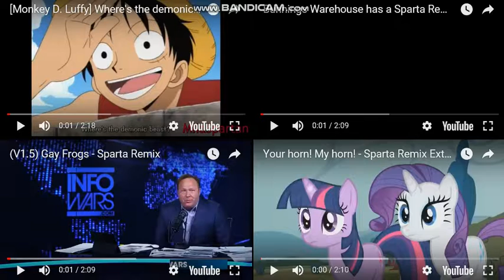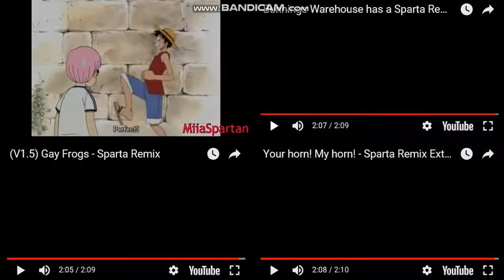Let's Remake FTW 01 --- Sparta Extended Remixes Side-By-Side 272